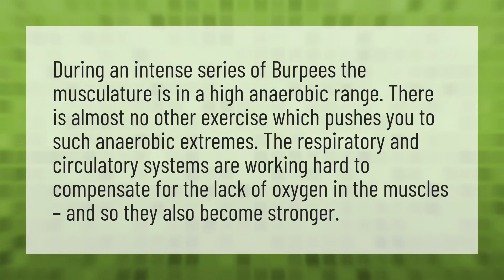Why are burpees so hard?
Calories 100 Burpees • Why are burpees so hard?